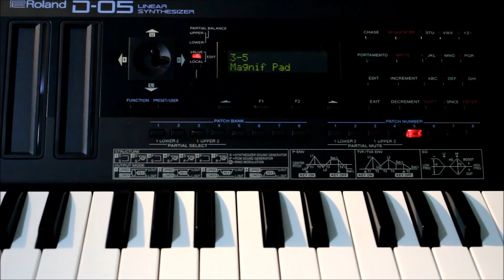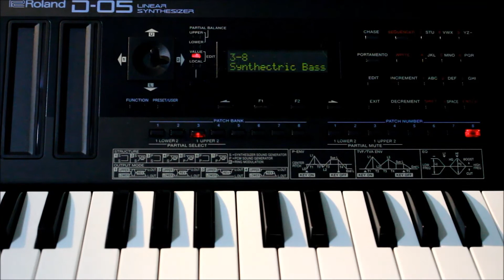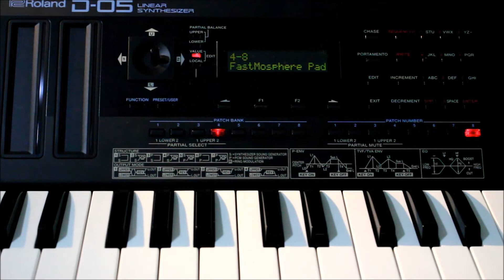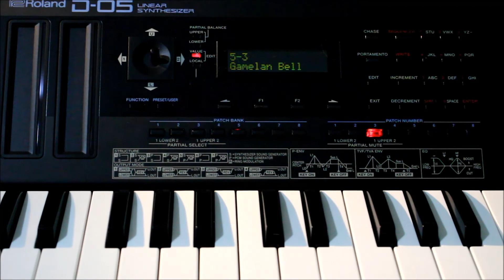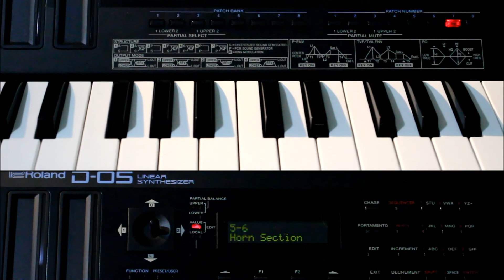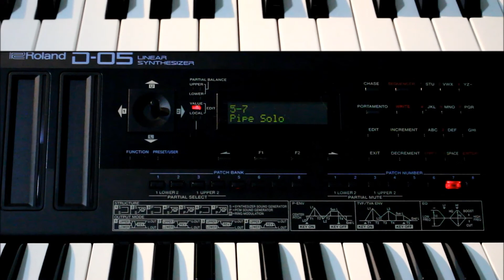Roland Boutique D-05 Sequences & Sounds with TR-09/MX-1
The Sequencer on the D-05 is quite different to the on-board sequencers on the previous Boutiques, so just to give you an idea of what the D-05's sequencer can do, here are all of the default sequences [Banks 1-5] and some of the sounds from the Roland Boutique D-05, accompanied by the TR-09 and triggered by the MX-1 /

No delay, reverb or any other FX added, direct line from audio source to camera.

Used:

Roland Boutique D-05
Roland Boutique TR-09
Roland MX-1

Recording: [Audio & Video]

Canon EOS 100D [Line -in]

Micro Banshee – 2017

Also, please check out my facebook groups Octave SHIFT & DX7 Re-imagined/microkorg S - all are welcome.